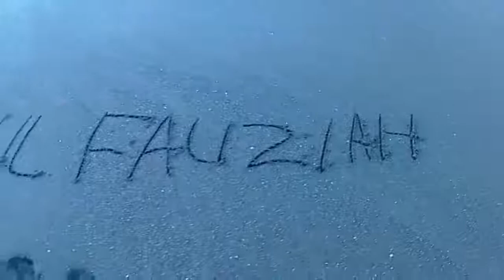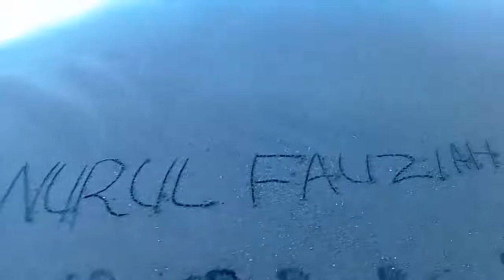Pameungpeuk Sayang Heulang ANB Hotel SMK Nuurul Muttaqiin Cisurupan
Happy-Happy Anak MM2 (Pameungpeuk)